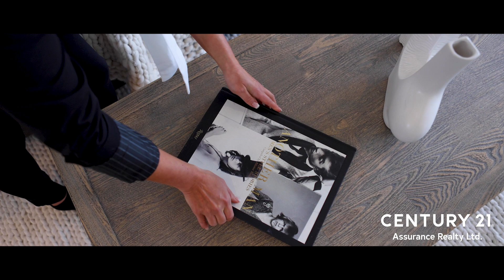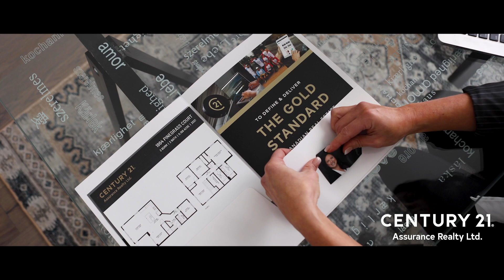Kyla Sartorius REALTOR® - Century 21 Assurance Realty Ltd.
Kyla Sartorius
REALTOR®

Kelowna Real Estate Agent